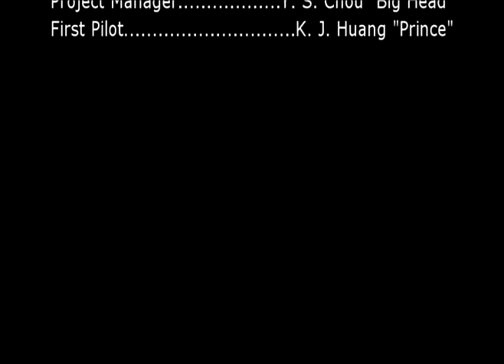BELUGA - Widescreen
Widescreen Beluga Video. If you feel the scale is wrong, please download to your PC first. Set the video scale to 16:9, and you can see the right video.